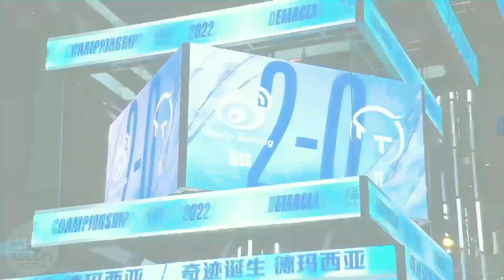Semifinals | Team Weibo vs ThunderTalk Gaming - Demacia Cup 2022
with  Commentary.
Team Weibo vs ThunderTalk Gaming - Highlights
  Demacia Cup 2022

for full game, watch here:

Stage 1
Single Round Robin Bo5
Top 6 entered Challenger Group
Bottom 6 entered Breakout Group
Results from this stage will be carried over to Stage 2